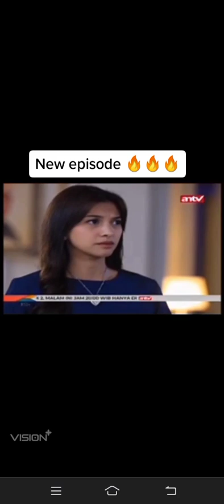"TERPAKSA MENIKAHI TUAN MUDA" | 45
"TERPAKSA MENIKAHI TUAN MUDA"
TUAN MUDA & KINANTI
Happy Watching